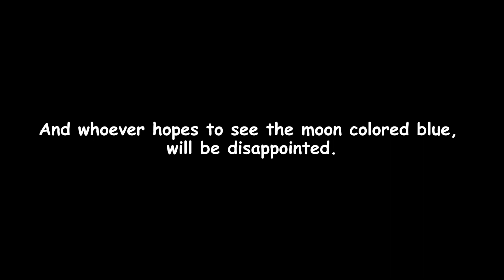Blue Moon event secrets and information for the first time!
Welcome to your outer space channel.

The world is currently witnessing a blue moon event, which rarely occurs after years. In this video, we will discover some exclusive information about this astronomical phenomenon.

Fun Watching!